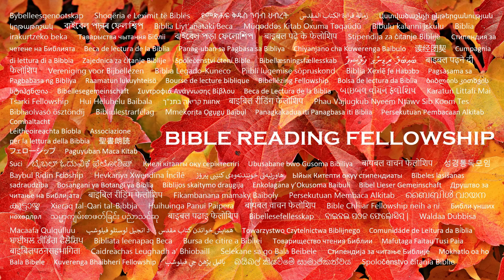אפסים 2:8 - כי בחסד נושעתם על ידי האמונה, ולא מעצמכם: זהו מתנת יהבה (Hebrew)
ישועת קץ. 👉 הירשם @ ולחץ על סמל הפעמון 🔔לצד כפתור ההרשמה כדי לקבל הודעות על סרטוני קריאת התנ"ך ושירי ההלל האחרונים שלנו.

"ואתם החיים אשר הייתם מתים בפשעים ובחטאים אשר התהלכתם בהם מלפנים לפי מהלך העולם הזה לפי שר שלטון האוויר הרוח הפועל כעת בבני המרי; אשר ביניהם גם אנחנו כולנו התהלכנו לפנים בתאוות בשרנו למלא את רצונות הבשר והדעת, והיינו בטבענו בני זעם כמו גם האחרים. אבל יהבה, שהוא עשיר ברחמים, בגלל אהבתו הגדולה שבה אהב אותנו, גם כשהיינו מתים בחטאים, החיה אותנו יחד עם Yah shua, בחסד נושעתם; והקים אותנו יחד, והושיב אותנו יחד במקומות שמימיים במשיח Yah shua: כדי שבעידנים הבאים יראה את עושר החסד הנפלא שלו בטובו כלפינו באמצעות Yah shua המשיח.

כי בחסד נושעתם דרך האמונה; ולא מכם: זאת מתנת יהבה: לא ממעשים, שלא יתפאר אדם. כי אנחנו יצירתו, שנבראנו במשיח Yah shua למעשים טובים, אשר יהבה קדם והכין שאליהם נתהלך. לכן זכרו, שאתם שהייתם לפנים גויים בבשר, המכונים ערלים בידי מה שנקרא מילה בבשר הנעשית בידיים; שבעת ההיא הייתם ללא משיח, זרים מאזרחי ישראל ונכרים מבריתות ההבטחה, בלי תקווה ובלי יהבה בעולם; אבל עכשיו במשיח Yah shua, אתם שהייתם לפעמים רחוקים, נעשיתם קרובים בדם המשיח.

כי הוא שלומנו, אשר עשה את השניים לאחד, ושבר את מחיצת ההפרדה בינינו; אשר ביטל בבשרו את האיבה, את תורת המצוות אשר בחוקים; כדי לברוא בעצמו את השניים לאדם חדש אחד, וכך לעשות שלום; וכדי לפייס את שניהם לאלוהים בגוף אחד באמצעות הצלב, כאשר השמיד את האיבה בו: ובא והטיף שלום לכם הרחוקים ושלום לקרובים. כי באמצעותו יש לנו גישה גם לשנינו ברוח הקודש אל האב.

לכן אינכם עוד זרים וגרים, אלא אזרחי קדושים ובני בית יהבה; ובנויים על יסוד השליחים והנביאים, המשיח Yah shua עצמו הוא אבן הפינה הראשית; אשר בו כל הבניין מחובר יחד וצומח למקדש קדוש ביהבה: אשר בו גם אתם נבנים יחד להיות משכן ליהבה דרך רוח הקודש.